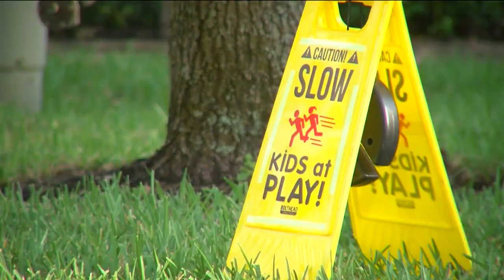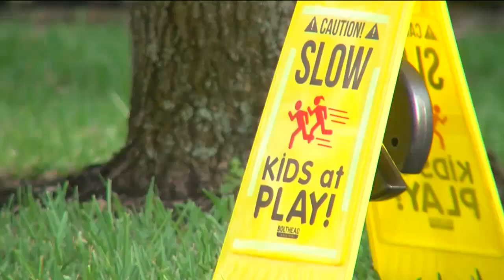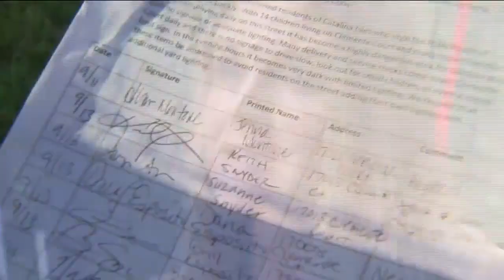Lee County HOA tells family to remove sign that urges drivers to slow down